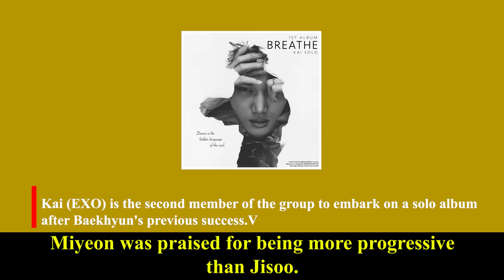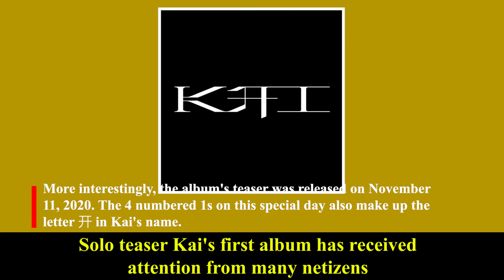New-News|Teaser about Kai's (EXO) debut Solo Album has received attention from many netizens.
Kai (EXO) is the second member of the group to embark on a solo album after Baekhyun's previous success. As expected, Kai's debut album will be released this November.
If there is something question or suggestions please feel free to let me know
Thanks